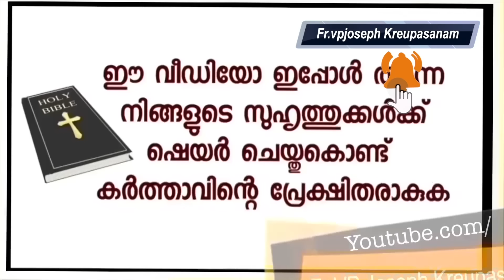മകൾ മരിച്ചപ്പോഴാണ് ഒരു തുണ്ട് ഭൂമിയും വീടും വേണമെന്ന് ഞാൻ മനസ്സിൽ ആലോചിച്ചത്.ഒരു കൃപാസനം പത്രം വഴി